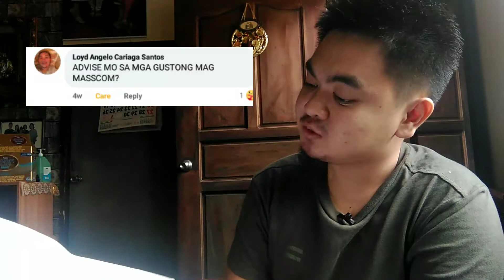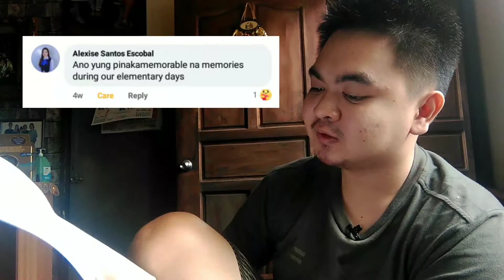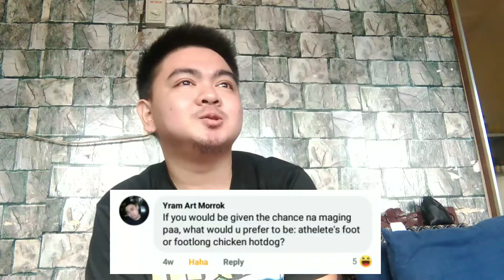Q and A